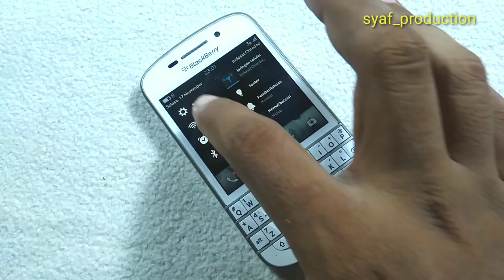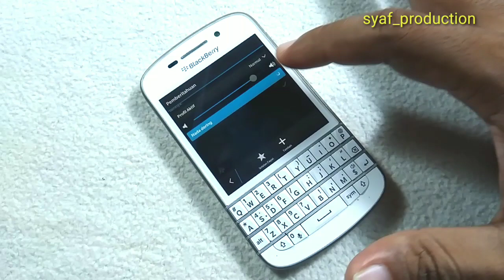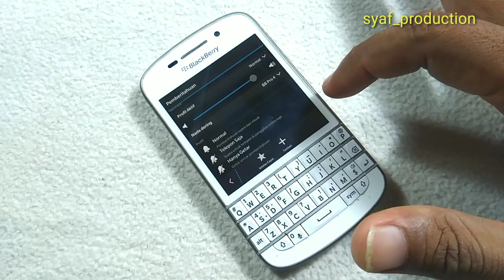BlackBerry Q10 - Incoming call, Ringtones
BlackBerry Q10 (2013) - incoming call & ringtones